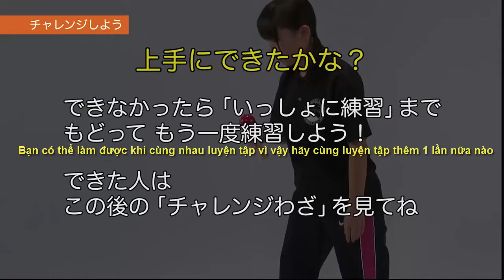Kendama Tutorial - Hướng dẫn chơi Kendama: Động tác Tomeken (Pull - Up Spike)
Khi bắt đầu tập Kendama, bạn nên xem từ video đầu tiên để hiểu và chơi đúng ngay từ đầu.
Đây là bộ video hướng dẫn do Kendama Vietnam biên tập và thực hiện, giúp người chơi nắm vững cách chơi Kendama từ cơ bản đến nâng cao, để có thể tự tập luyện được những trick khó hơn của bộ môn Kendama này. Người chơi có thể tự sáng tạo các động tác chơi Kendama mới một cách dễ dàng.
NGƯỜI CÓ THỂ CHƠI ĐƯỢC KENDAMA LÀ NHỮNG NGƯỜI ĐÃ VƯỢT QUA ĐƯỢC THỬ THÁCH CỦA BẢN THÂN.
Tên gọi chính thức: KENDAMA VIETNAM

Toàn bộ nội dung trong video được biên tập lại bởi Kendama Vietnam.
Mọi vấn đề liên quan đến việc sao chép, đăng tải, sử dụng bài viết, cũng như trao đổi, cộng tác, xin vui lòng liên hệ với chúng tôi theo địa chỉ E-mail